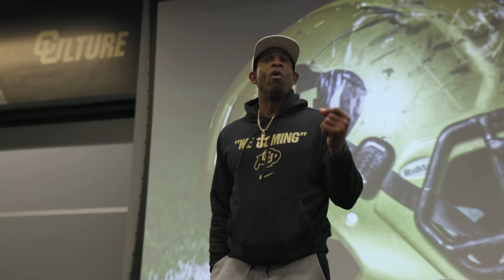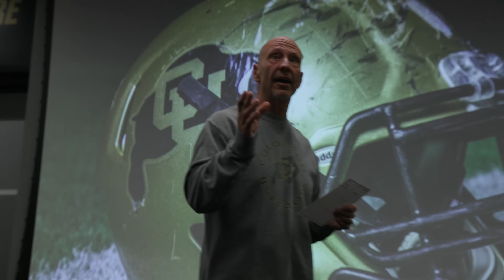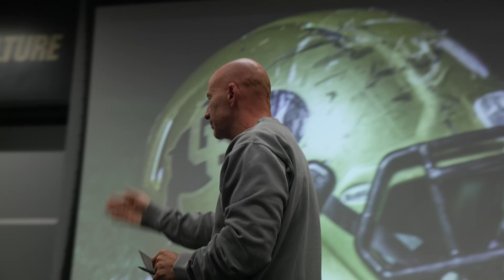Embarrassing: After Leading 29-0, Colorado Loses to Stanford in Double Overtime